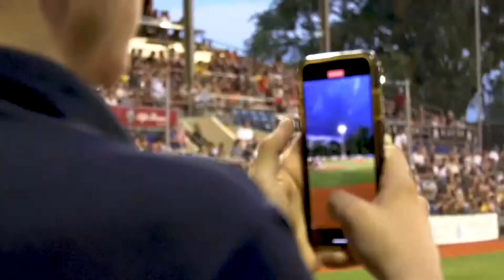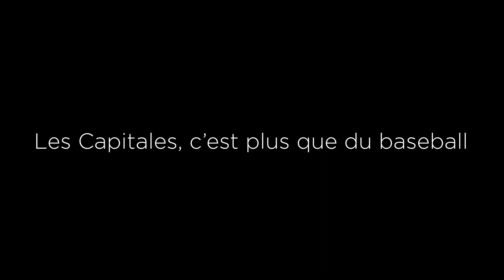Merci Québec !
MERCI à tous les partisans des Capitales pour la belle saison. 💙💛

On a plus que hâte de vous revoir l'été prochain.

À bientôt, Québec !